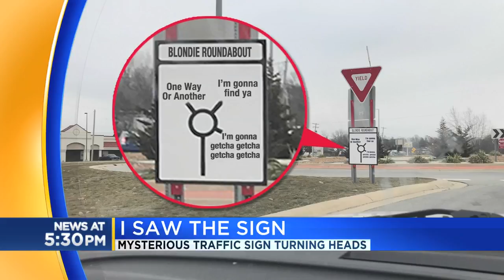Mysterious "Blondie Roundabout' sign pops up in Midland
If you've driven through the roundabout connecting US-10 to downtown Midland in the past couple of days, you may have noticed something new.